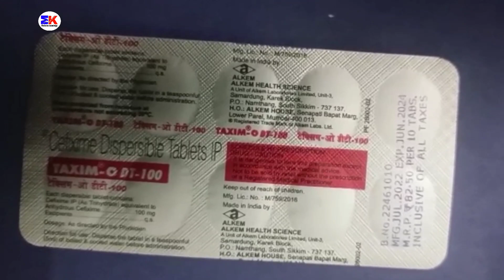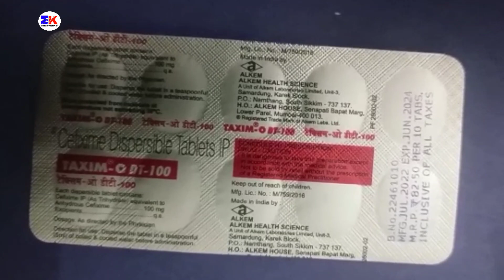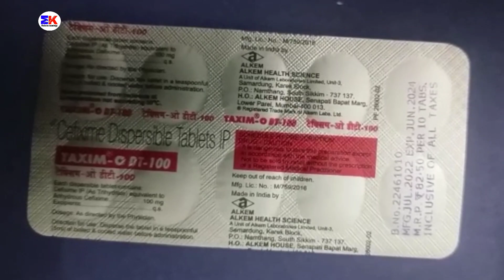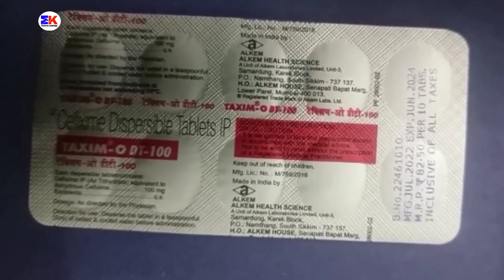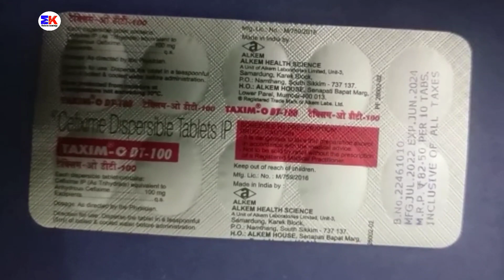Taxim O DT 100mg Tablet | Cefixime Dispersible Tablet | Taxim O DT 100 Tablet Uses Benefits Dosage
Taxim O DT 100mg Tablet | Cefixime Dispersible Tablet | Taxim O DT 100 Tablet Uses Benefits Dosage Review in Hindi

kindly note